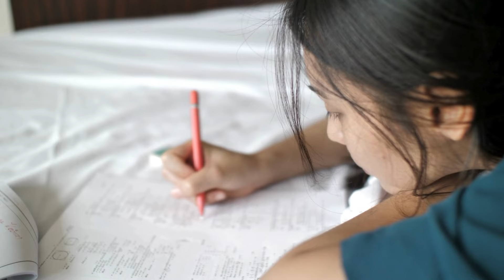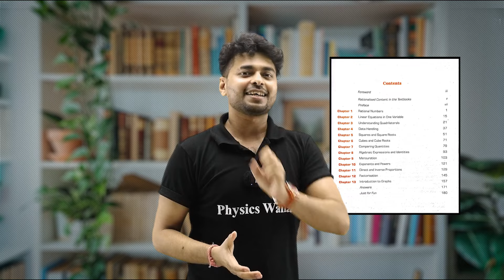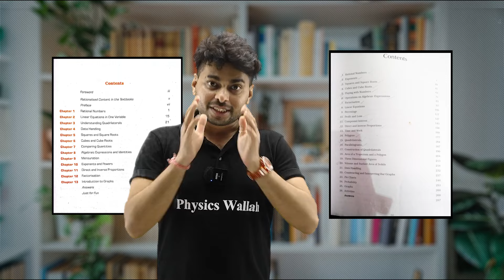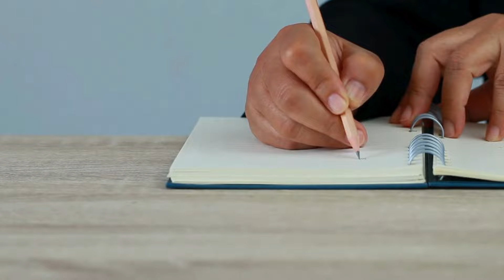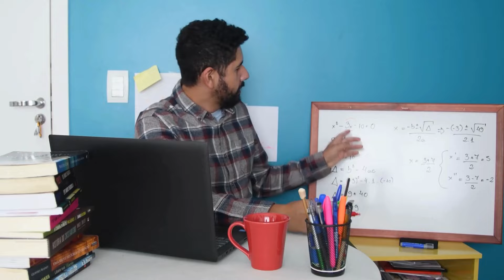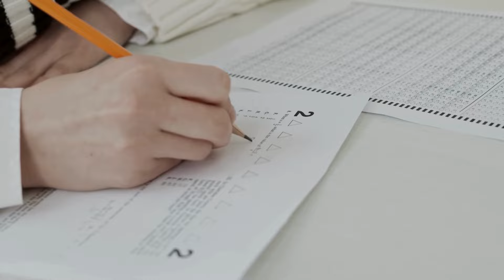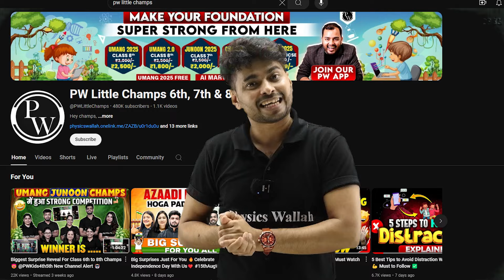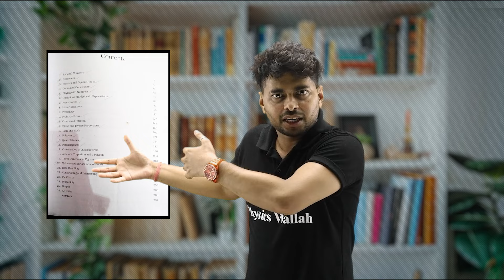Follow This Winning Strategy to Boost Your Class 8th Performance!🔥🏆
📌 𝐏𝐖 𝐋𝐈𝐓𝐓𝐋𝐄 𝐂𝐇𝐀𝐌𝐏𝐒 𝐒𝐎𝐂𝐈𝐀𝐋 𝐌𝐄𝐃𝐈𝐀 -